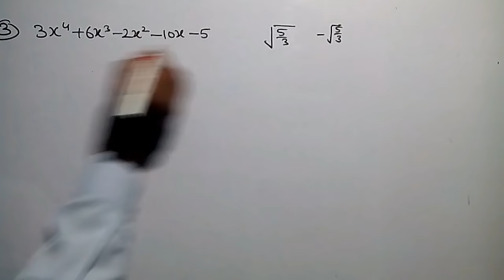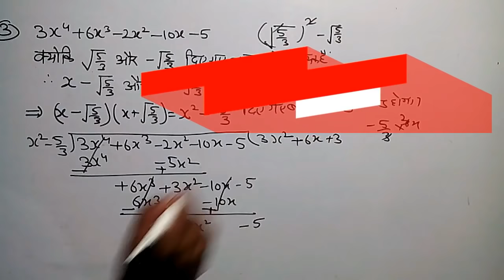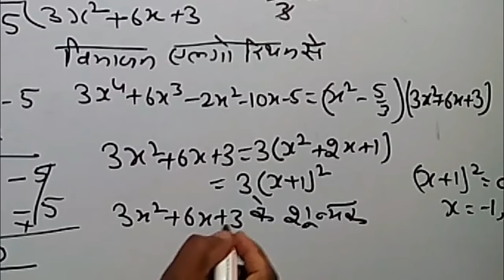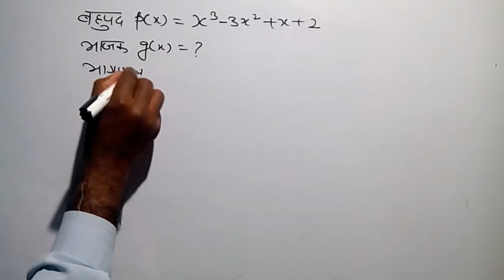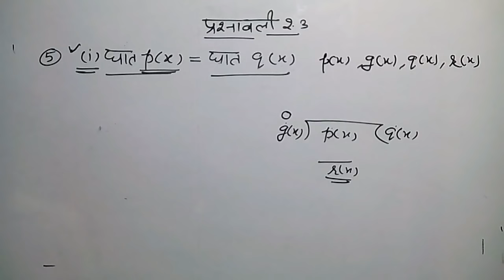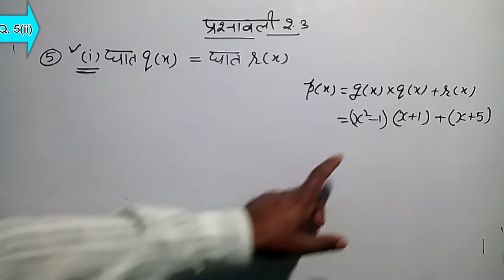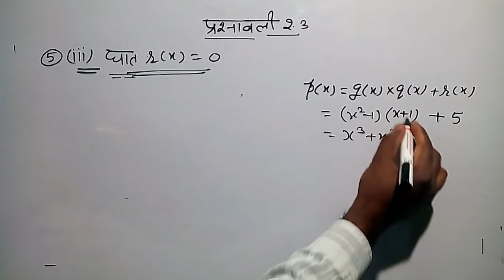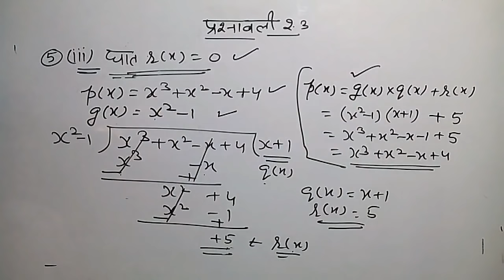बहुपद कक्षा 10 भाग -5 (Exercise 2.3 Q. 3-5)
This is video lecture for class 10 Chapter 2 Polynomial Exercise 2.3 of NCERT book in Hindi medium. Bahupad for 10th class prashnaavali 2.3. These questions are based on Division Algorithm.